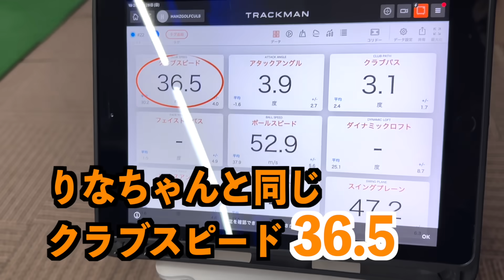スライス改善で飛距離UP！ドライバーで真っ直ぐに飛ばすコツと練習方法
DaichiゴルフTVガチンコ女子ゴルフ部 （70台を目指す企画）

※両方とも初年度無料になります。
2023年3月末まで

2023年2月24日発売！完全図解！飛ばすゴルフスイング

菅原大地監修の練習器具『誰でもレベルUP！デュアルトレーニングセット』が発売中！
菅原大地のメソッドが詰まった、オリジナルの練習器具です。飛距離アップに繋がる「サイコースピーダー」、「サイコースイング」に必要な体幹の筋力トレーニング器具として使える「スイングコーチャー」の2種類をセットで販売します。
↓商品詳細はこちらからチェック！↓
【価格】
14,850円（税込み）
【販売協力】
my caddie

書籍情報
『最大効率スイング』を学べる本

ゴルフ好きのためのコミュニティ⭐︎
「Daichiゴルフ応援団」オンラインサロン
会員限定、大地プロによるレッスン会をほぼ毎月開催！
本気で上達を目指す団員に送る限定動画、会員限定イベント、ライブ配信などもやってます⭐︎会員募集中